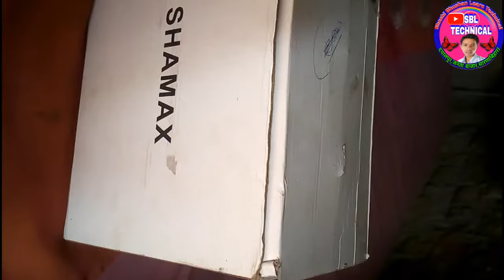Shamax red makeup box unboxing | shamax makeup box unlock Kaise kare? make-up box unlock kaise kare?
make-up box unlock
unlock makeup box
make-up box unlock kaise kare
how to unlock makeup box